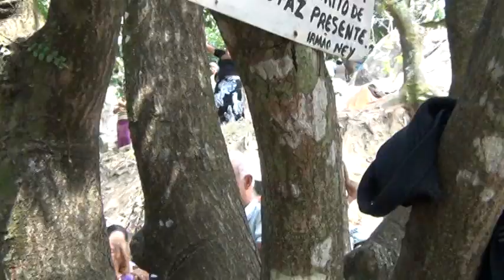Encontro das tochas no monte do viégas 07/09/2011